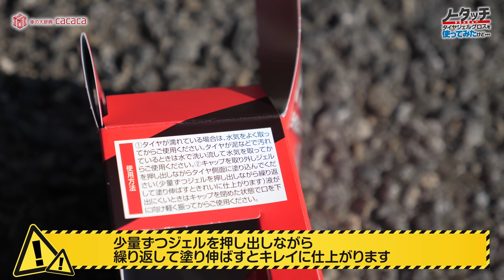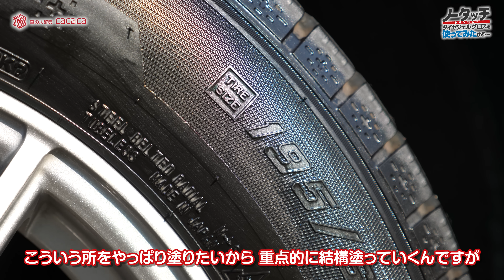【クリンビュー】ノータッチ タイヤジェルグロス使ってみたけど・・・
なんでも容器共有するのはどうなの？ もちろんコストパフォーマンスを高める為だろうけど。